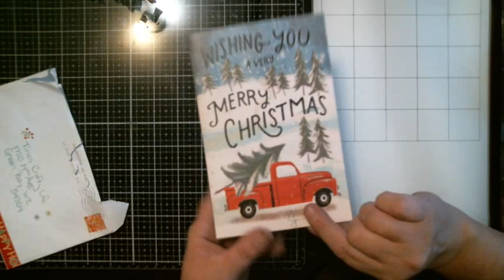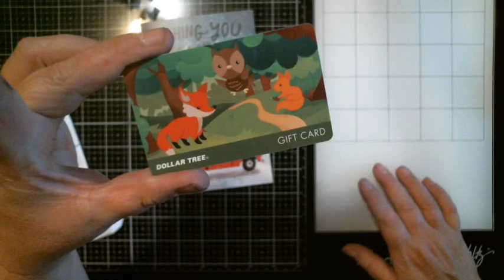DT Gift from Sabrina Crafty Mom & son hauls